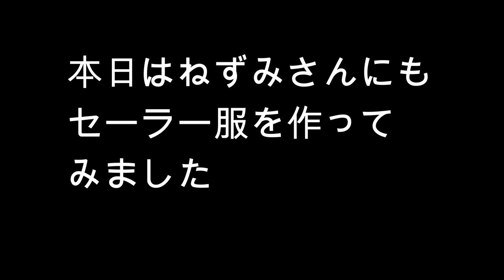💕2人は女子高生💕【パピヨン】【100均大好き💕】ねずみにセーラー服作って遊んでみた😁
100均大好きパパさんが・・・
100均で購入したパピヨンのセーラー服に合わせて、これまた100均で購入したねずみに、これまた100均で購入したフェルトでねずみのセーラー服を作ってみました😁

・・・・・・皆さんにお勧めです・・・・・・・・